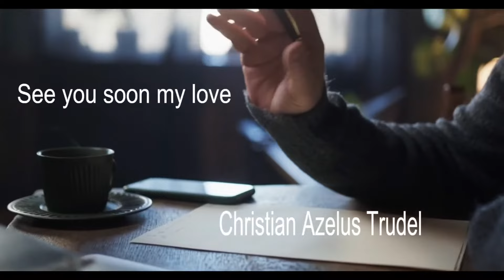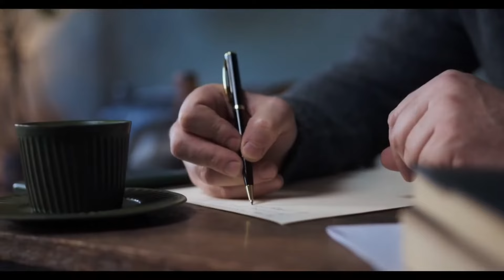Christian Azelus Trudel - See you soon my love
Instrumental music video